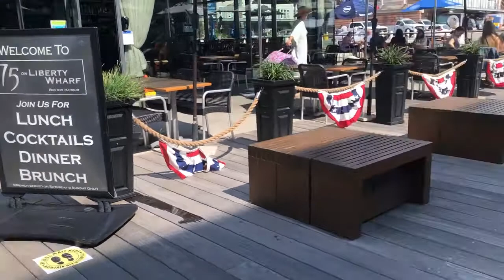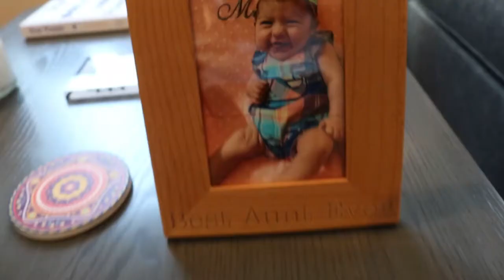Vlog 26: MY BIRTHDAY WEEKEND :-)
Hi friends! so this vlog shows the weekend BEFORE my actual bday- which is on wednesday, august 26th. I had a mini bday brunch, went to the beach, had a pizza party w/ benny & more! also, for my astrology friends... here is my "BIG 3" in case you were wondering...
Virgo Sun
Scorpio Moon
Leo Rising
xxoo laura violet